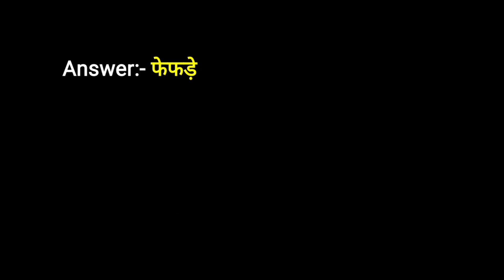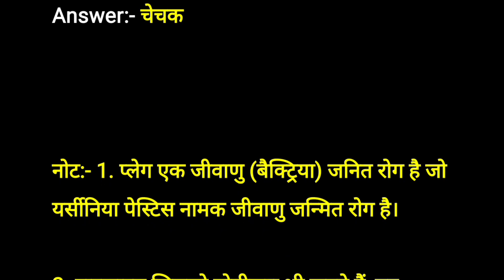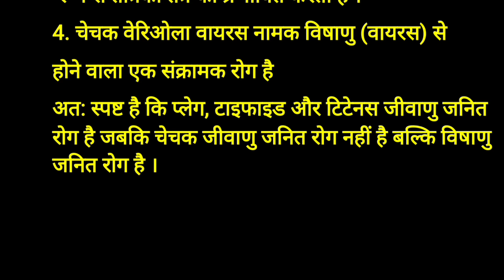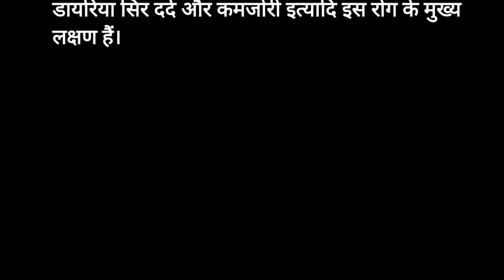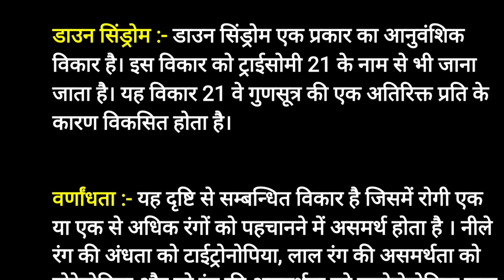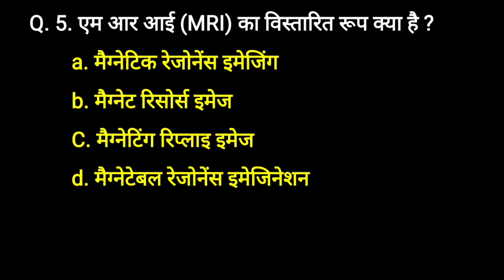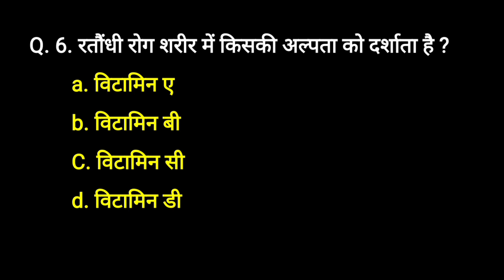disease related questions | human disease related questions | rog se sambandhit question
disease related questions | human disease related questions | rog se sambandhit question | Physical Education Ka Sansaar |

rog se sambandhit question
rog se sambandhit prashn
manav rog mcq
manav rog mcq questions
manav rog mcq in hindi
manav rog ke mcq
manav rog ke question
manav rog ke question answer
disease related questions
human disease related questions
मानव रोग mcq
मानव रोग एमसीक्यू
manav swasthya tatha rog ke important question
manav swasthya tatha rog ka important question
communicable disease related questions

manav rog mcq
मानव रोग से संबंधित प्रश्न
मानव रोग mcq
मानव रोग एमसीक्यू